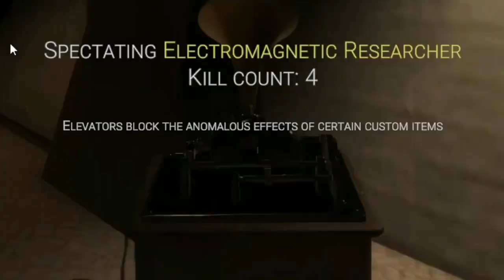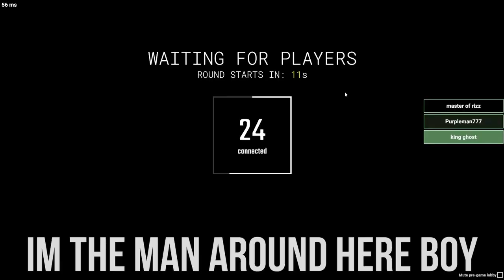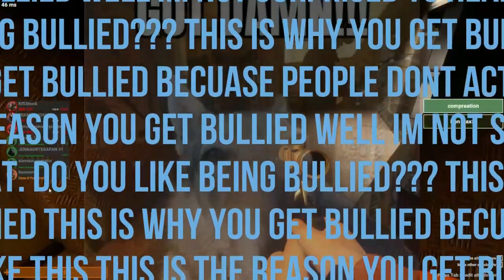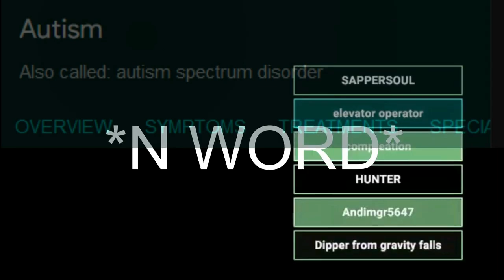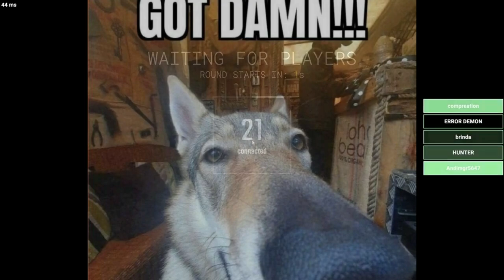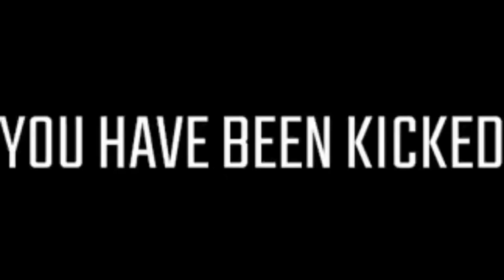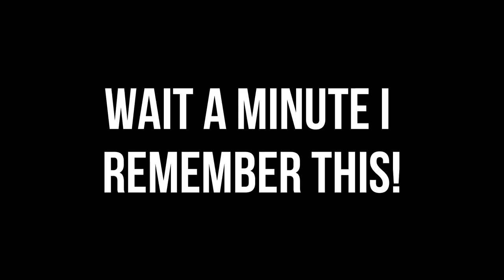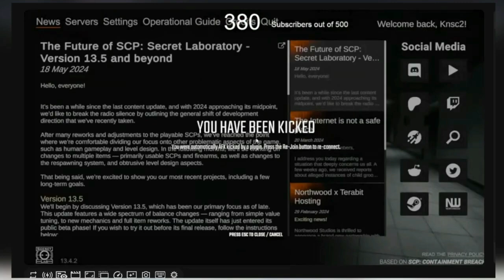xDanse's Scp SL Misadventures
part one is my favorite and is just some silly interactions i had.
part two is a kid getting bullied, i had no part in that.
part three is me and the server stream sniping someone. Also sorry for the low quality i directly got the clips from his live stream.
i had a lot of fun making this video and i hope you enjoyed watching
main channel: @xDanse_